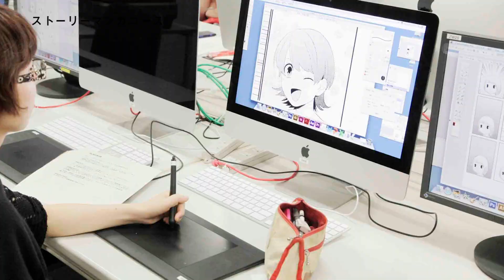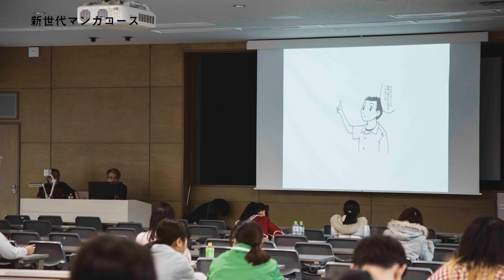京都精華大学マンガ学部 施設・工房紹介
京都精華大学 マンガ学部の施設・工房紹介動画です。
一人ひとりの制作スペースがある実習室、液晶ペンタブレットが揃うPCルーム、アニメーション音響スタジオ、ストップモーションスタジオなどを約2分間でご覧いただけます。

もっと詳しく知りたい方に、京都精華大学のパンフレットや入試ガイドをお届けします。